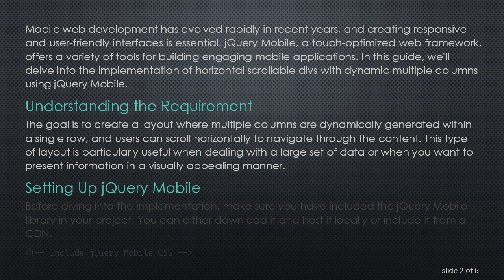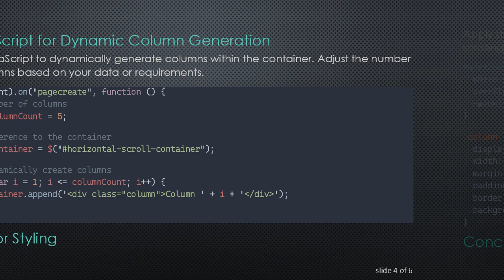Exploring jQuery Mobile: Creating Horizontal Scrollable Divs with Dynamic Multiple Columns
Discover how to implement a horizontal scrollable layout with dynamic multiple columns using jQuery Mobile. Learn the step-by-step process to enhance your mobile web applications.

Mobile web development has evolved rapidly in recent years, and creating responsive and user-friendly interfaces is essential. jQuery Mobile, a touch-optimized web framework, offers a variety of tools for building engaging mobile applications. In this guide, we'll delve into the implementation of horizontal scrollable divs with dynamic multiple columns using jQuery Mobile.

Understanding the Requirement

The goal is to create a layout where multiple columns are dynamically generated within a single row, and users can scroll horizontally to navigate through the content. This type of layout is particularly useful when dealing with a large set of data or when you want to present information in a visually appealing manner.

Setting Up jQuery Mobile

Before diving into the implementation, make sure you have included the jQuery Mobile library in your project. You can either download it and host it locally or include it from a CDN.

HTML Structure

Create a container for your horizontal scrollable divs. Each column will be represented by a child div inside the container. Here, we use the data-role="page" attribute to define a jQuery Mobile page.

JavaScript for Dynamic Column Generation

Use JavaScript to dynamically generate columns within the container. Adjust the number of columns based on your data or requirements.

CSS for Styling

Apply styles to enhance the visual appearance of your columns and ensure proper scrolling behavior.

Conclusion

Implementing a horizontal scrollable layout with dynamic multiple columns in jQuery Mobile is a straightforward process. By following the steps outlined in this guide, you can create a visually appealing and responsive interface for your mobile web applications.

Explore further customization options and adapt the code to fit your specific project requirements. jQuery Mobile provides a robust framework for building mobile-friendly web experiences, and with the right techniques, you can create engaging and user-friendly interfaces.

Start experimenting with these concepts in your projects and elevate the mobile user experience by incorporating dynamic horizontal scrollable divs with multiple columns.